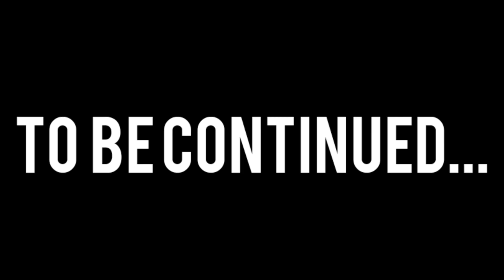TRIBUTE TO PARENTS PART 1 ||Shella Ligue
WHATSUP DREAMERS  OUR VIDEO FOR TODAY IS ALL ABOUT  SIMPLE AND ANY KIND OF  VIDEO FOR KEEPING MEMORIES TO LOOK BACK  IN THE FUTURE .

⭐ IF YOU GIVE SOME FOR COFFEE !

Be part of my DREAMERS FAMILY❣️ Always Remember "LOVE what you do and makes you happy. Life is Beautiful".❣️

THANK YOU DREAMERS FOR YOUR  NON- STOP SUPPORT ❤️☪️

Editor & Equipment I used: Cellphone Realme 6i.